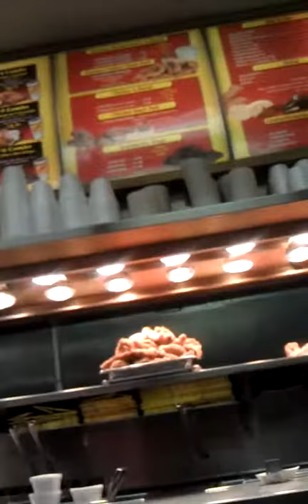Chicken Express Rapping (should probably never happen)